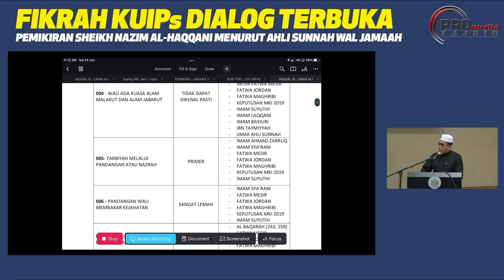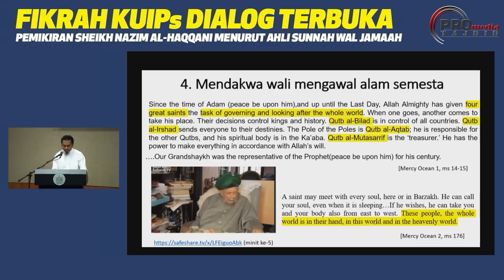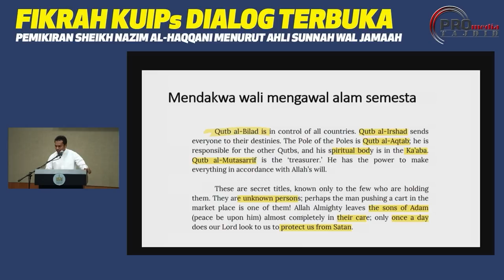Konsep Wali Ghaib Mentadbir Alam Tidak Sesat Di Sisi ARG?